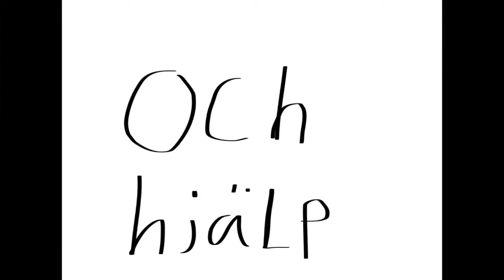Alternativ till LVU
Alternativ till LVU. Här ges förslag på varför man inte alltid ska ge en ungdom LVU utan att man istället kan göra på andra sätt.